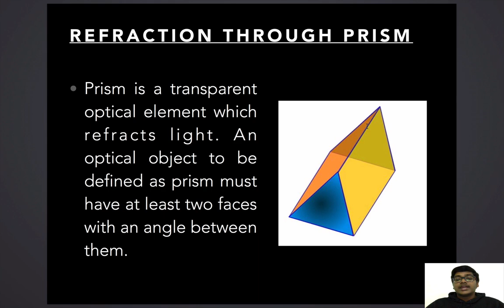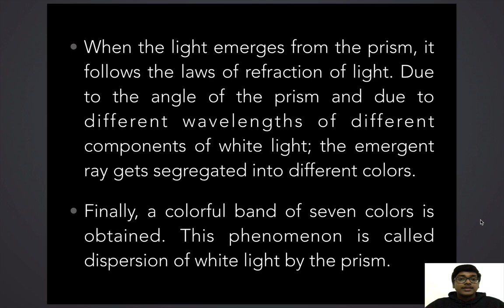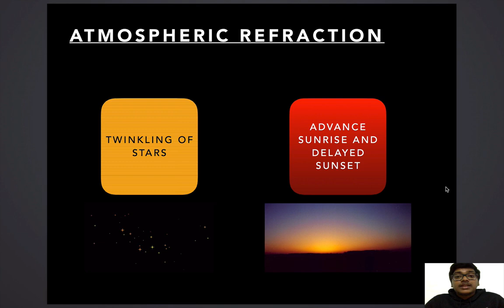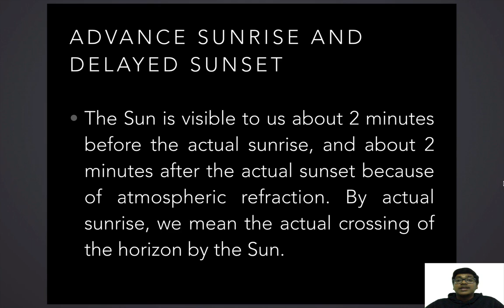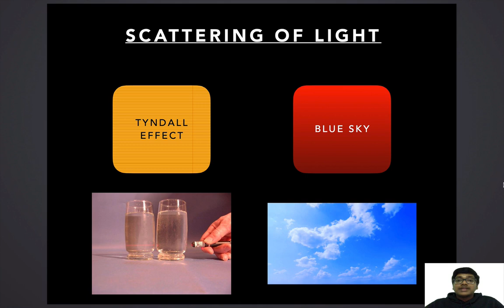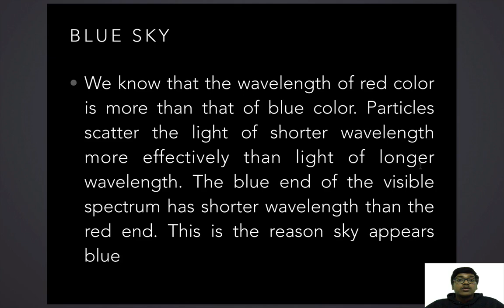CBSE Class 10th - Physics - The Human Eye Part 2 (Hindi)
This is a continuation of my introductory lecture on a topic of CBSE Class 10th topic - The Human Eye.

I am a student of CBSE Class 10th myself, so please feel free if you come across any mistake or just want to talk about a particular topic or in general.